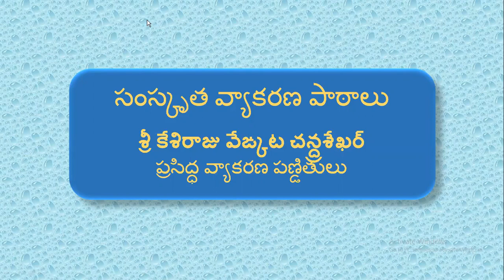Sanskrit Lessons Sri Kesiraju Venkata Chandrasekhar 46